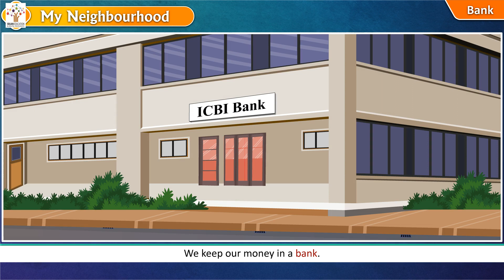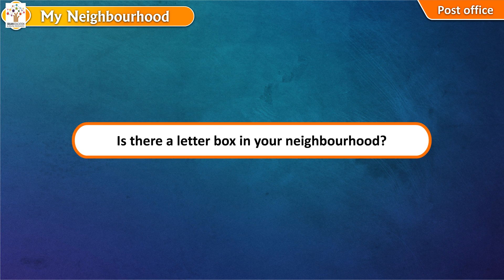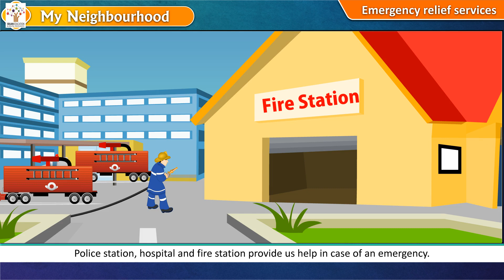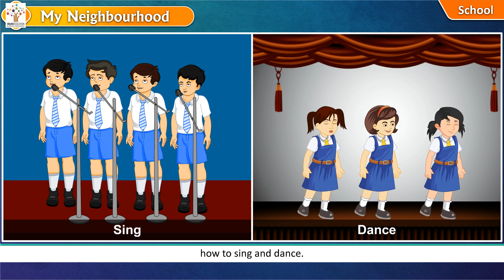My Neighbourhood - English Story I Bedtime Story I Kids Stories I Animated Stories | Poems